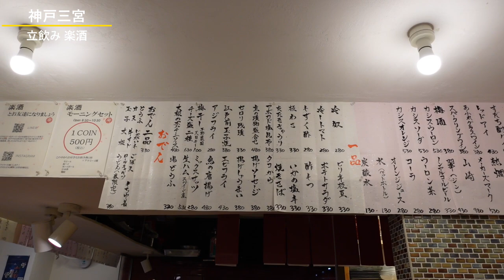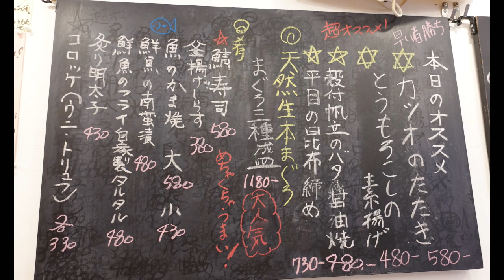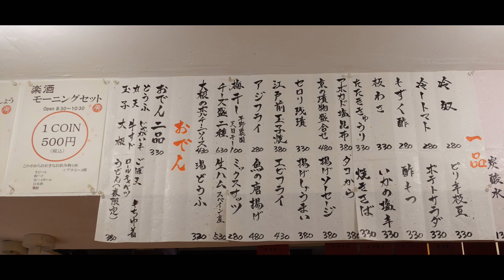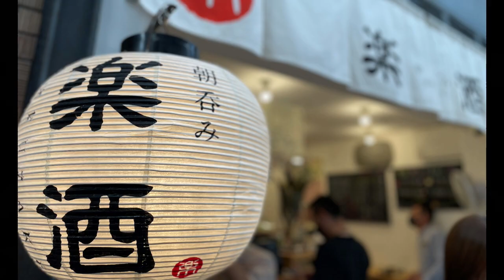【朝8時30分オープン】ワンコインモーニングが楽しめる人気の立ち飲み！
朝呑み【楽酒】さん
お店の場所はこちら↓
☆基本情報☆
住　所：兵庫県神戸市中央区三宮町3-9-24 月原ビル 1F
喫煙可
食べログはこちら